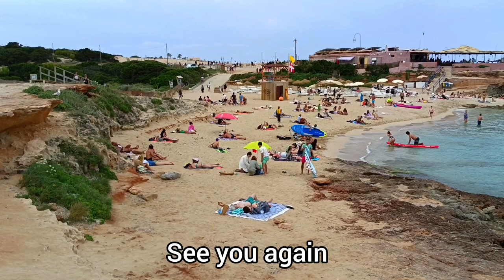Cala Comte Beach| Cala Conta: IBIZA Top Best Beaches:Famous Beach in Spain|Beach Cove